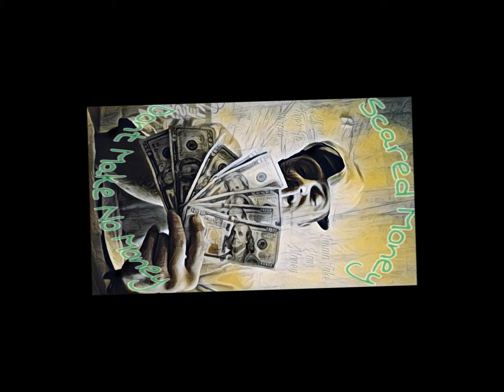Get The Pack (Freestyle)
This is a freestyle I did at the end of 2018 and just never got around to posting it so here you guys go some New RAIGNER to bump..